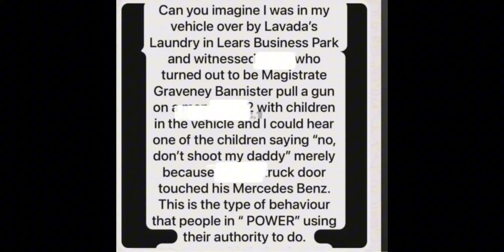This is what Graveney Bannister allegedly did - Lears Business Park - Barbados